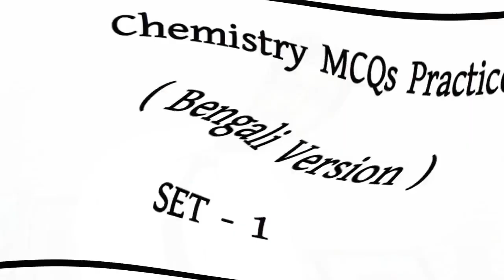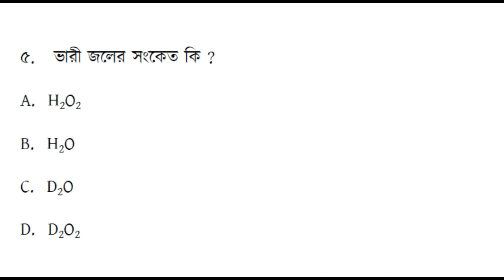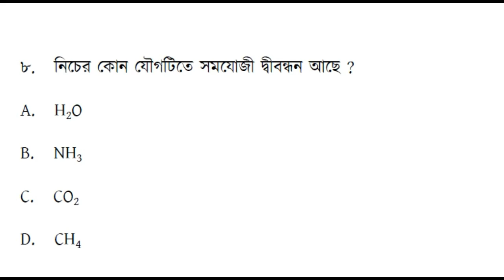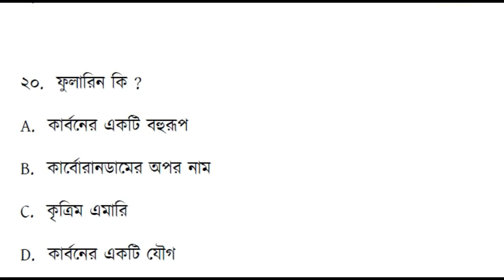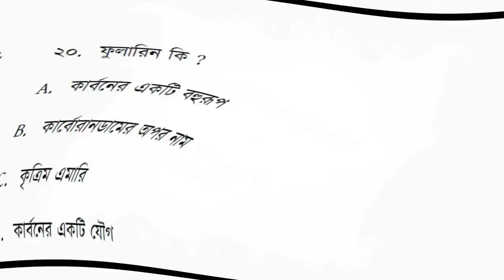বাংলায় কেমিস্ট্রী MCQs প্রাকটিস, JENPAS, SMFWB, ICAR - এর পরীক্ষার্থীদের জন্য ।।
Eduhelpgroupdurgapur works for the students both Rural & urban areas and guides them to plan their Higher Education after 10+2, Provides  Information, procedure and Technical Support For The Various Entrance Examinations at State and National Level. The service is Totally FREE of Cost.